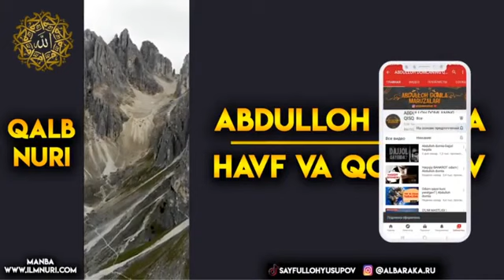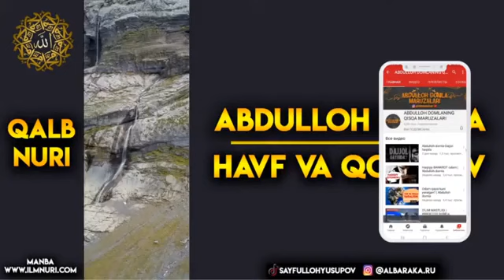ABDULLOH DOMLA HAVF VA QO`RQUV